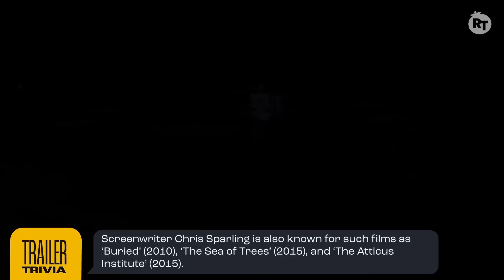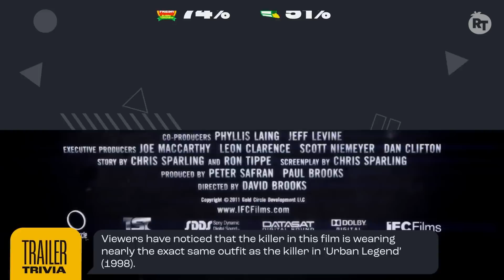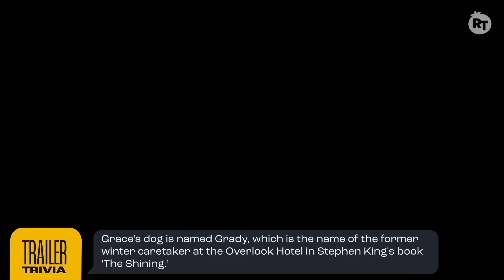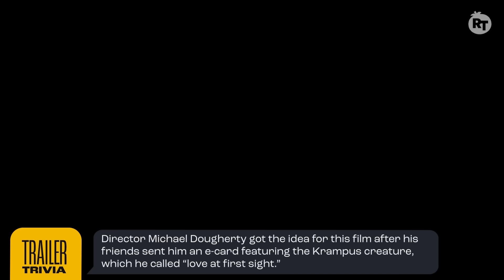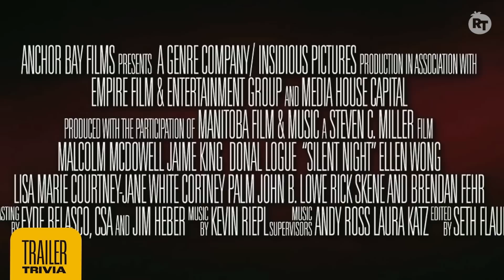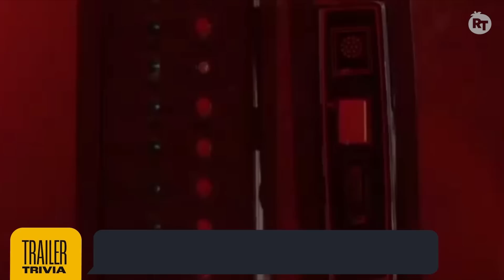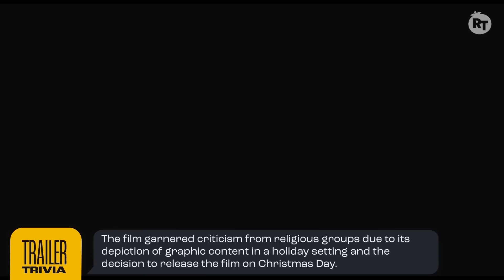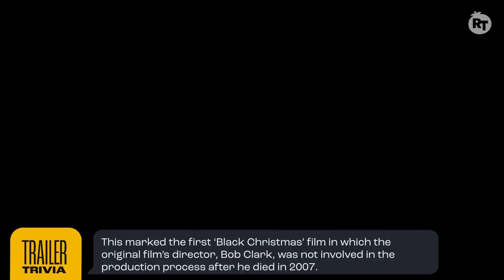Christmas Horror Movies | Trailer Trivia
Go behind the scenes of your favorite Christmas horror movies.